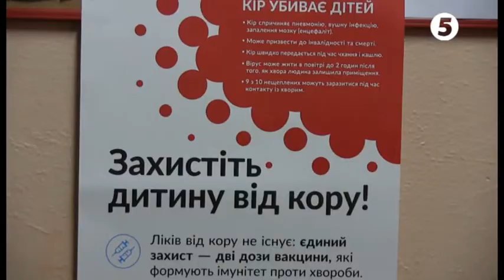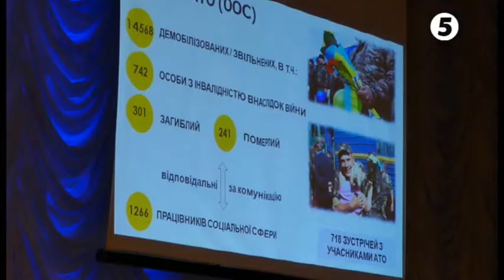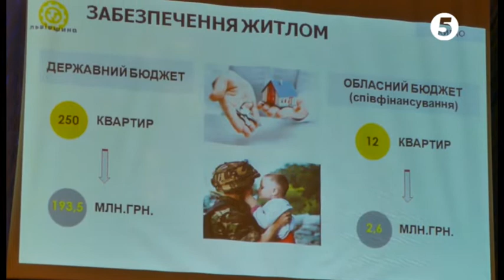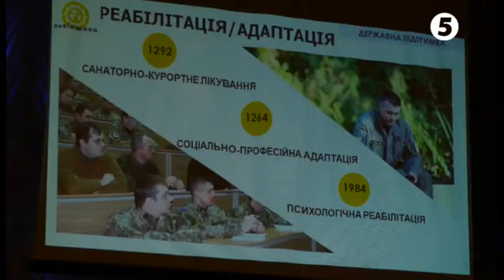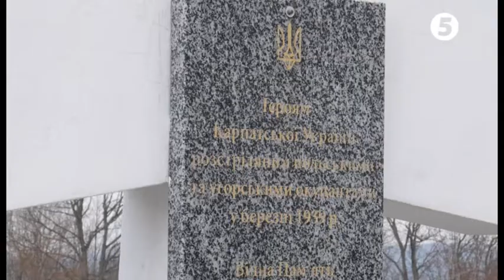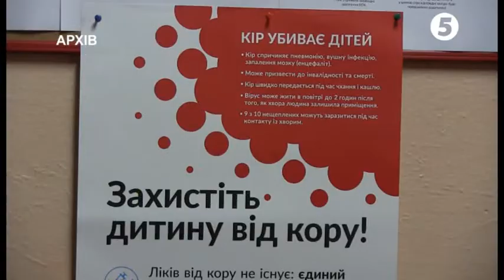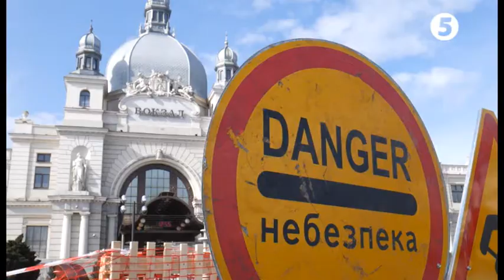НОВИНИ 5 ЛЬВІВ 18.03.2019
Зустріч з учасниками АТО. Вшанування героїв Карпатської України. Ремонт доріг в області. Безпека на виборах.